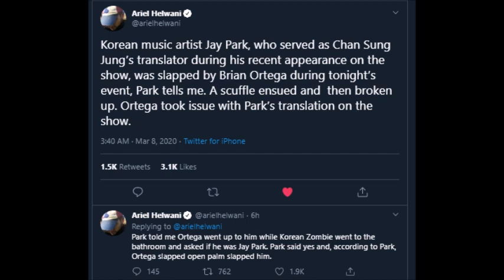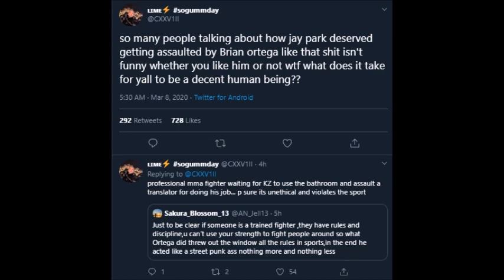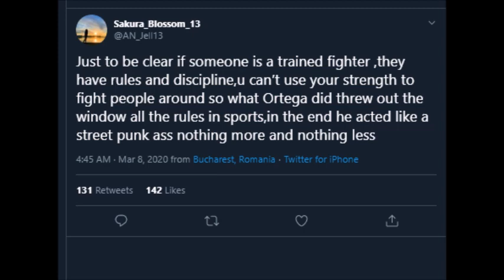Discussion: Jay Park Allegedly Slapped By Brian Ortega